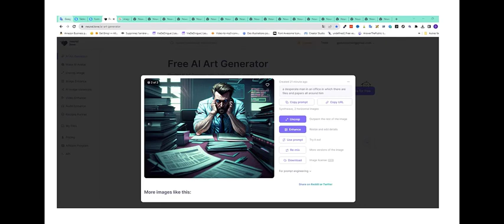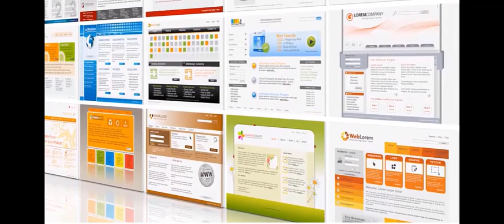Arrête de chercher sur ton PC sans trouver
Cela doit t'être arrivé de chercher sur Internet, un site, une vidéo ou autre et de ne pas trouver. LA solution : ranger tes liens importants au même endroit.
N'oublie pas :
5 astuces pendant 5 jours pour rendre tes présentations plus sexy, formation offerte👁️‍🗨️